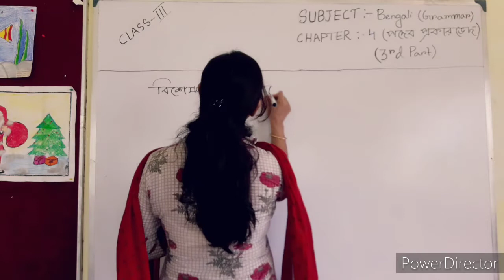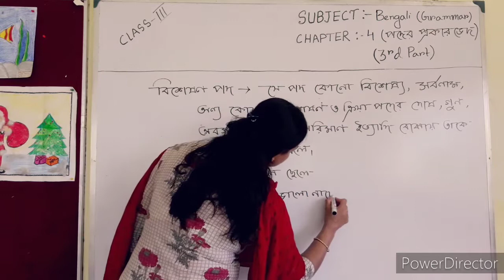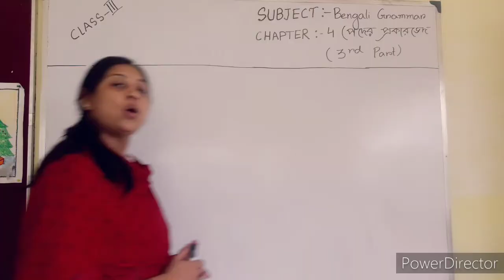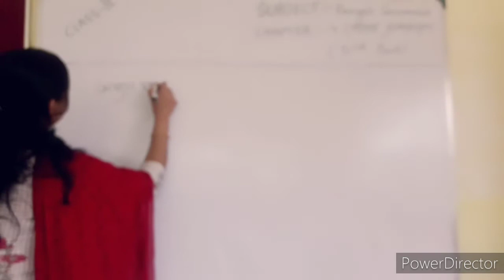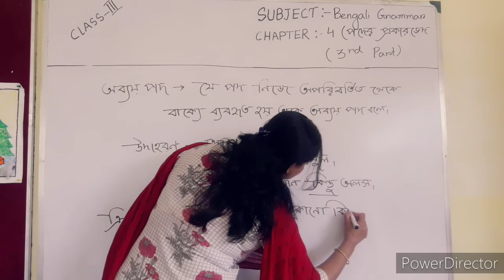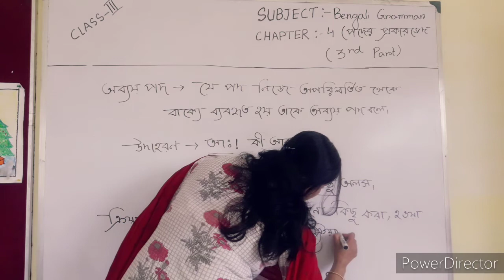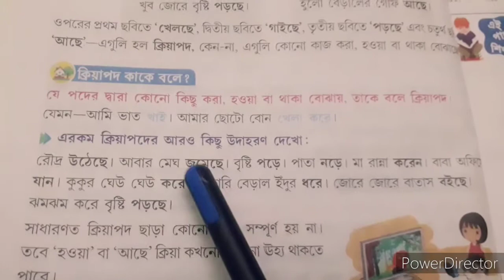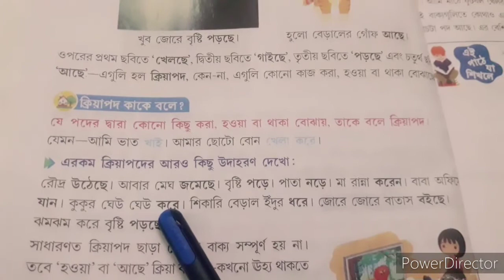CLASS 3 BENGALI GRAMMAR (CHAPTER-4)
3rd part